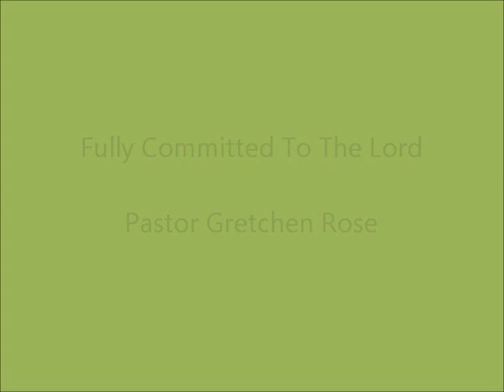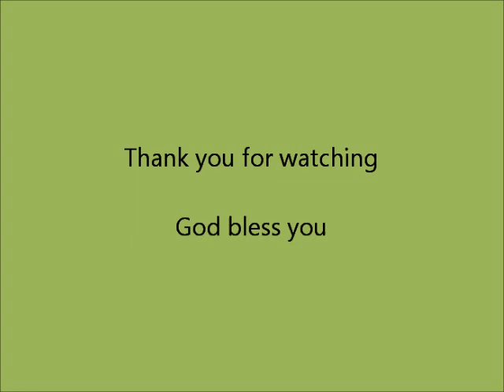1-28-2018 Fully Committed To The Lord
Message by : PASTOR GRETCHEN ROSE